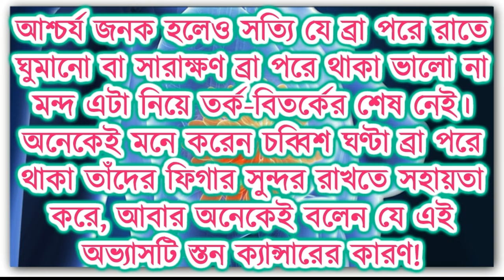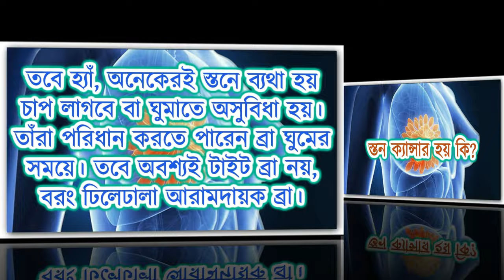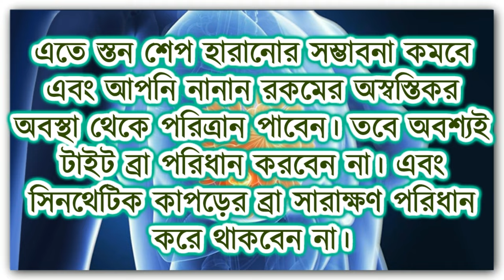সারাক্ষণ ব্রা পরে থাকা ভাল না খারাপ ? || Wearing Bra All The Time is Good or Bad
সারাক্ষণ ব্রা পরে থাকা ভাল না খারাপ ?

আশ্চর্য জনক হলেও সত্যি যে ব্রা পরে রাতে ঘুমানো বা সারাক্ষণ ব্রা পরে থাকা ভালো না মন্দ এটা নিয়ে তর্ক-বিতর্কের শেষ নেই। অনেকেই মনে করেন চব্বিশ ঘণ্টা ব্রা পরে থাকা তাঁদের ফিগার সুন্দর রাখতে সহায়তা করে, আবার অনেকেই বলেন যে এই অভ্যাসটি স্তন ক্যান্সারের কারণ! কিন্তু আসলে কোনটা সত্য? বিস্তারিত জানতে ভিডিও টি দেখুন

যুক্ত হউন আমাদের সোশ্যাল মিডিয়ায়